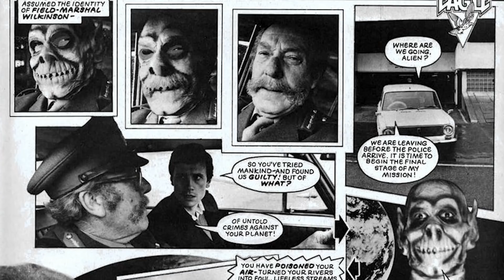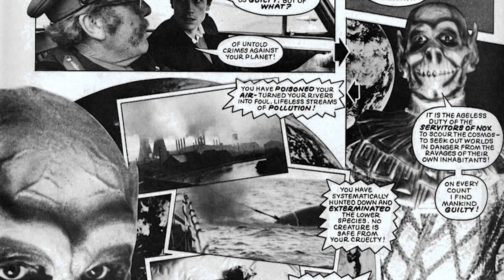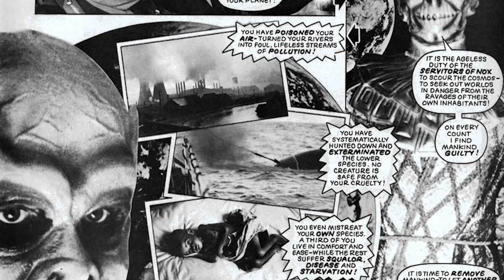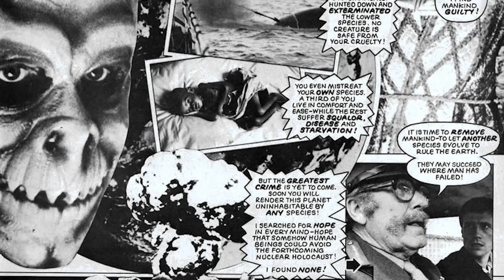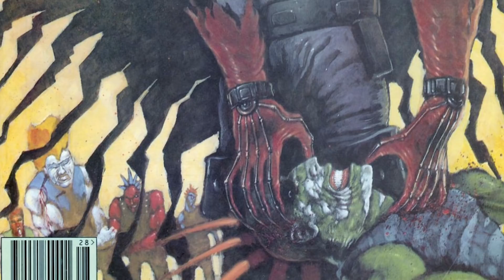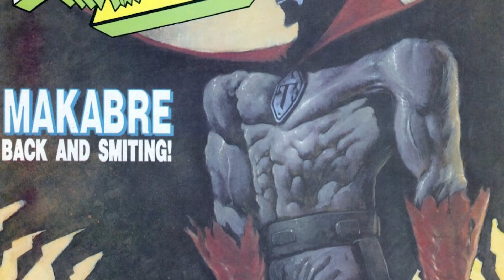John Wagner - The Galaxy's Greatest: 2000 AD @ 45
This is The Galaxy’s Greatest: 2000 AD at 45 – the star-studded online convention celebrating four and a half decades of the groundbreaking British comic!

Rounding out the first day of The Galaxy's Greatest is a brand new audio interview with the legendary co-creator of Judge Dredd & Strontium Dog - John Wagner.  He talks to Michael Molcher about his career, his latest work, and how he has no plans to retire...